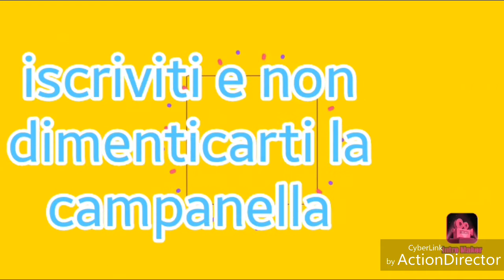La sfida della versione alternativa!!!